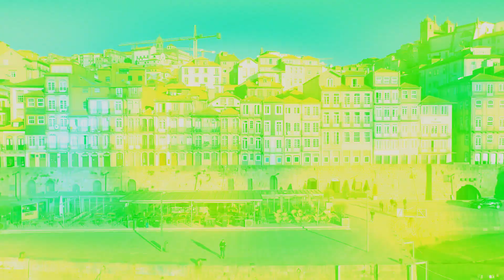A Tiny Taste of Portugal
Portugal is one of those countries that is visually and viscerally stunning. We traveled to Porto, Lisbon and Nazaré, bringing back a plethora of beautiful sights to share!